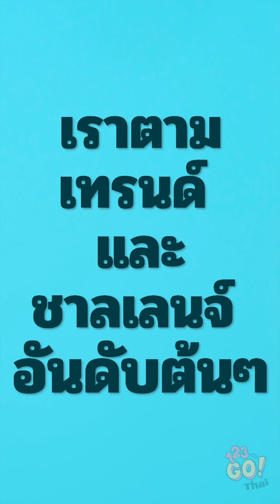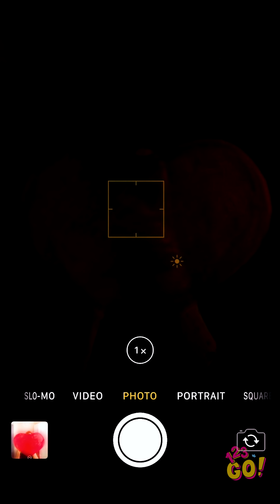10 รวมคลิปชาลเลนจ์และวิธีแกล้งอำที่ดีที่สุด || ที่สุดของแอพ Tik Tok!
ในโลกออนไลน์มีวิดีโอที่ดูบ้าบอและทันสมัยมากมาย และในความเห็นของเรา ยิ่งประหลาดก็ยิ่งดี! มาดูและหัวเราะไปด้วยกันระหว่างที่เราตามเทรนด์และชาลเลนจ์อันดับต้นๆ ในวันนี้!

คุณสนุกกับวิดีโอไหม? ให้แน่ใจว่าคุณจะไม่พลาดวิดีโอเจ๋งๆ ของเรา ด้วยการกดติดตามช่องของเรา 123, GO!

พบกันใหม่คราวหน้านะทุกคน!

Timestamps:
0:10 ทริคหลอกสนุกๆ ด้วยเสื้อแจ๊กเก็ตกันลม
0:44 ลองทำงานอาร์ตบนกระจก
1:38 วิกกี้ไปยกน้ำหนักตั้งแต่เมื่อไหร่กัน
1:58 ชาลเลนจ์วิ่งหน้ากระจก
3:13 ทริคจากประตูตู้เสื้อผ้า
3:36 ใครที่ไหนใส่กางเกงขาสั้นไปเล่นสกี?
4:05 มาลองทำหกสูงแบบไร้หัวกัน
4:37 ท้าให้เล่นตกจากตึกระฟ้า
5:00 ท้าให้ลองลอยตัว
5:26 ลองทำลักยิ้มดู
5:54 ภาพหลุด!